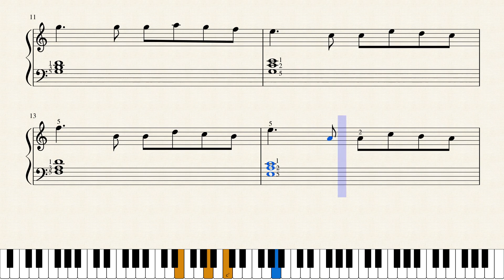Caprice - Easy piano by Pianolessen.eu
Caprice easy piano - arrangement Paganini.